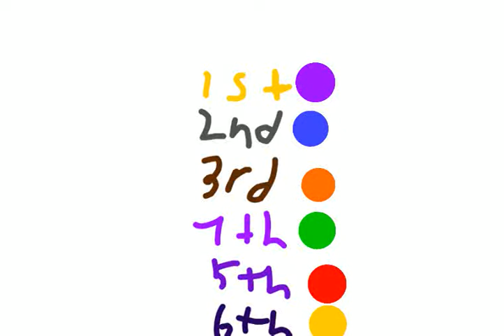Stcikman olympics dream ski race.